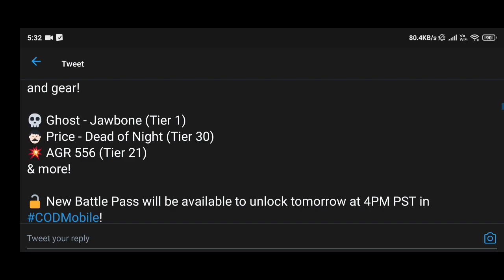Cod mobile season 12 Battlepass Going dark official trailer | all rewards and battlepass giveaway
Call of duty mobile season 12 going dark battlepass official teaser trailer | cod mobile season 12 will update release date is 11 th October UTC | Ghost jawbones character skin is in the battlepass | Captain price dead of night skin is in the battlepass | cod mobile free Battlepass Giveaway

Steps to enter in the battlepass : ( enter only of you don't have a Battlepass already)